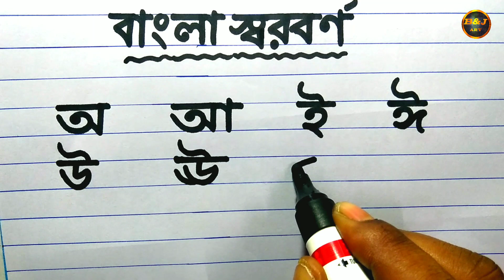বাংলা স্বরবর্ণ লেখা শেখা | অ আ ই ঈ | Bangla Bornomala | swarbarna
Hello Friend,

I have educational videos on handwriting and drawing in this channel.

bangla-bornomala